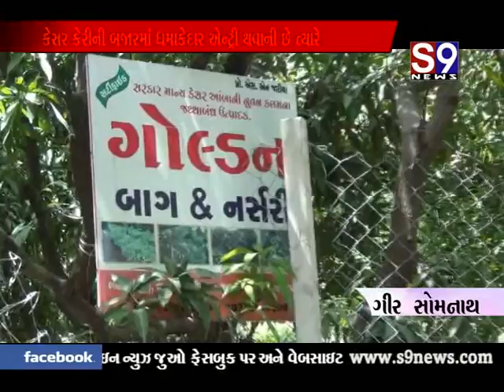Gir Somnath : સમસુદીનભાઈએ ગોટલી વગરની કેરીનું ઝાડ ઉગાડયું